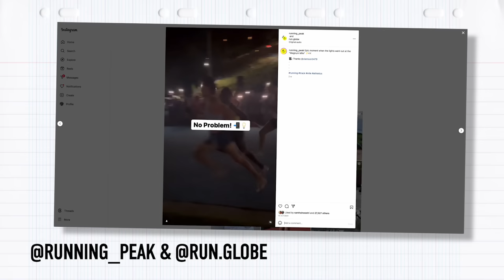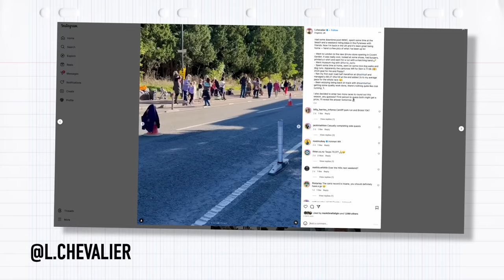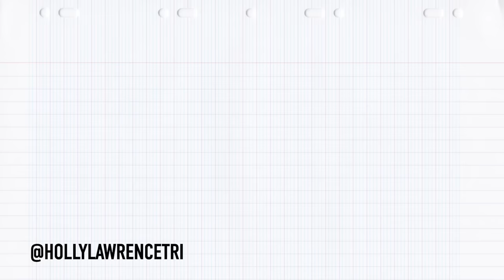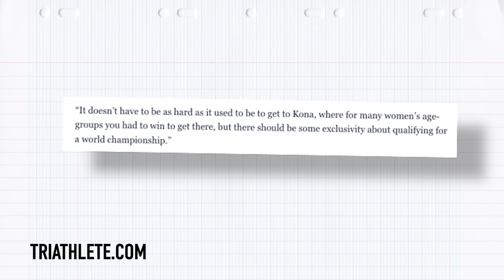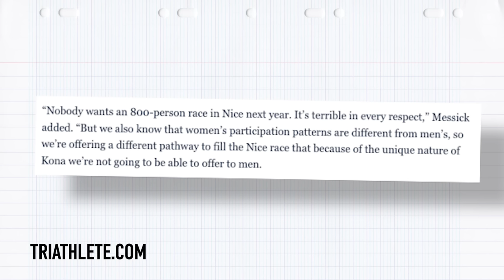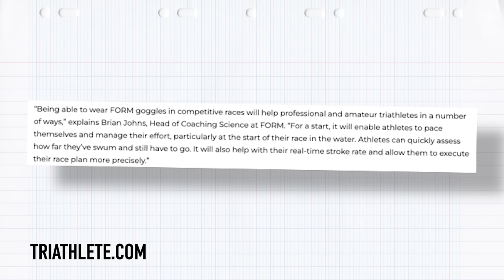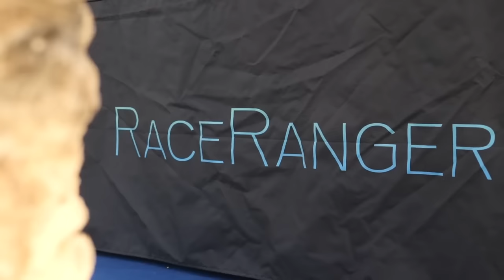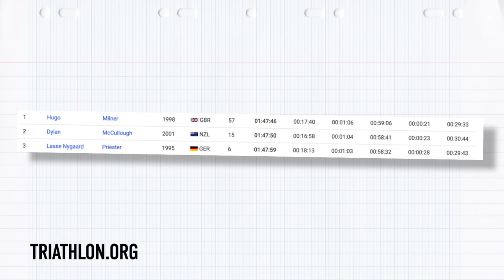Will Nice Ironman World Champs Slots Fill Up In 2024? | The GTN Show Ep. 325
We discuss the new qualification rules for the Ironman World Champs in Nice 2024. We also see technology getting official adoption in triathlon, with FORM goggles getting race approval, and RaceRanger to be included on the Pro’s bikes at Challenge Roth!

Intro 0:00
Reacts 0:31
Tri News 5:40
Tech News 12:41
Race News 17:54
Pinboard 22:43
Say What?! 26:43